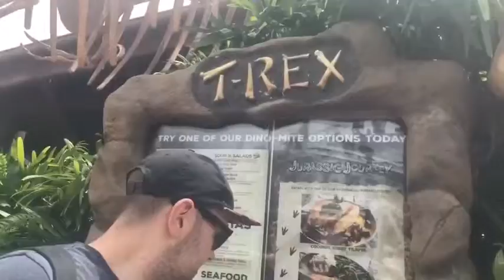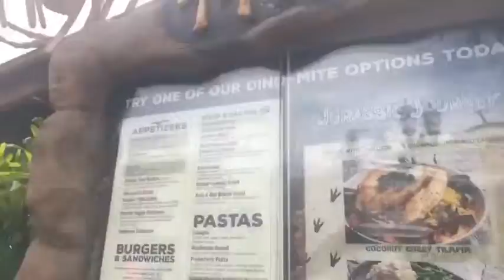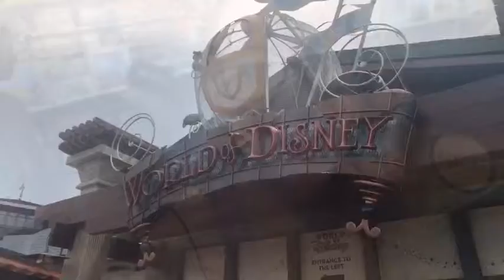Day Fourteen Disney Springs and Home